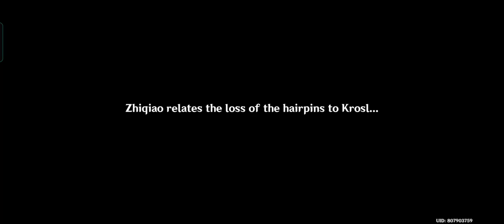Genshin Impact | A Teapot to Call Home: Part I (Episode 1)